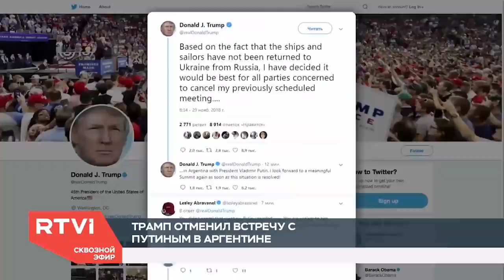Как отмена встречи президентов США и России отразится на отношениях двух стран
Переговоры Дональда Трампа с Владимиром Путиным должны были состояться в Аргентине, на полях саммита G20. Из-за событий в Керченском проливе американский лидер решил, что пока украинские корабли захвачены, говорить не о чем. В Кремле об отмене тщательно спланированной встречи узнали из твиттера. Об этом сообщил Дмитрий Песков, пресс-секретарь российского президента.